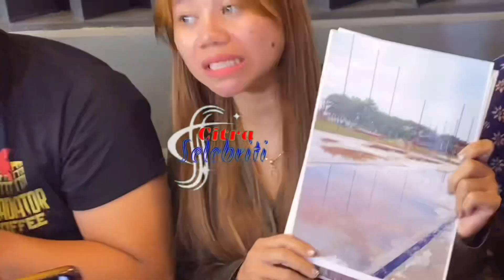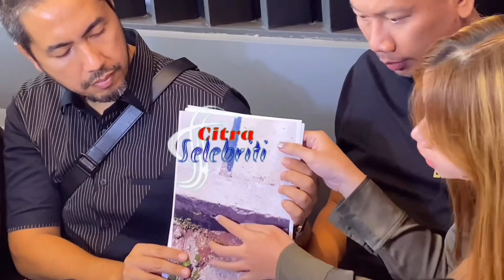Nabela Gabriella Sebut Proyek Lapangan Futsal Tidak Seauai Dengan MOU nya